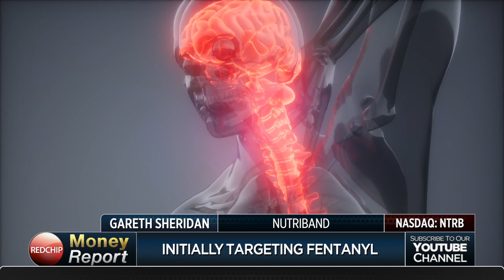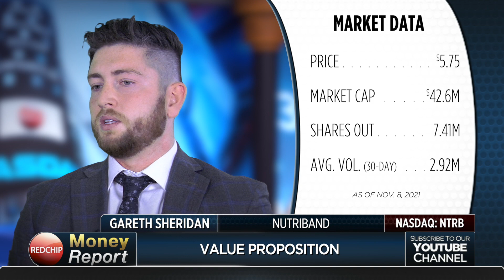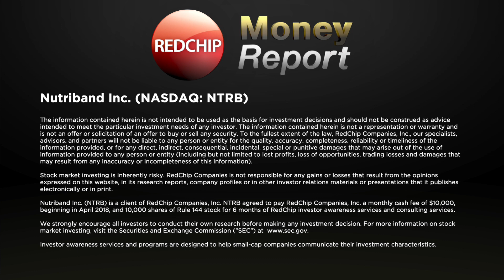Nutriband: Pipeline of Innovative Transdermal Treatment Technologies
Nutriband (Nasdaq: NTRB) is a transdermal focused pharmaceutical company based in the United States with a goal to improve the safety, comfort and efficacy of existing drugs using transdermal technologies, benefitting patients, physicians, and payers. Nutriband’s patented lead product technology, AVERSA®, is an abuse deterrent transdermal technology that incorporates aversive agents to prevent the Abuse, DiVERsion, MiSuse and Accidental exposure of drugs with abuse potential, such as opioids. The Company’s first application for AVERSA® is an abuse-deterrent fentanyl transdermal patch which it is developing to provide clinicians and patients a safe extended-release patch for chronic pain. The goal is to make opioid based pain treatments safe for all who need them. AVERSA technology has received patent protection in the US, European Union, Australia, Japan, Mexico, and Russia, with patent protection pending in Canada. Nutriband is targeting all large applicable markets and its global patent protection provides multiple opportunities for the Company to make a significant impact on the safety profile of drugs globally. Visit NTRBinfo.com to learn more.